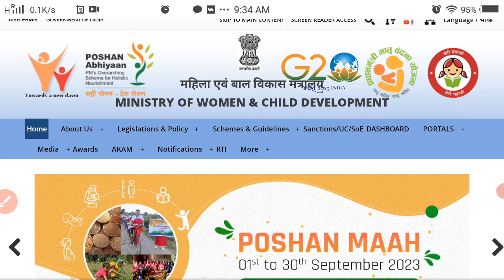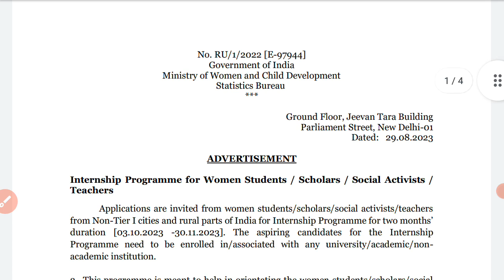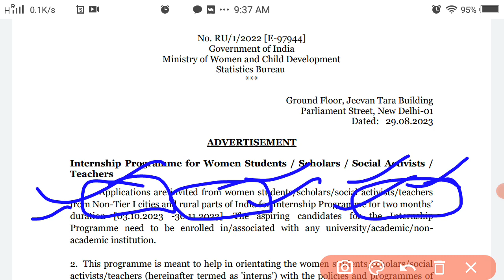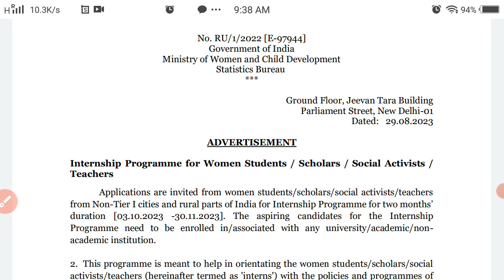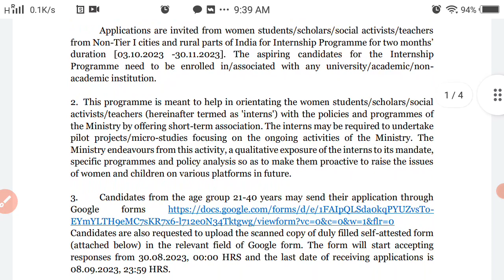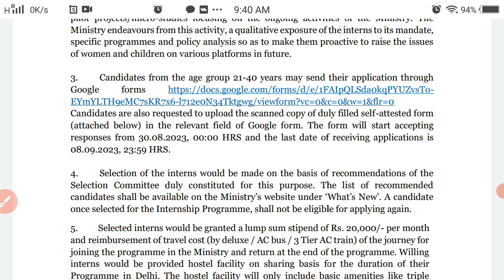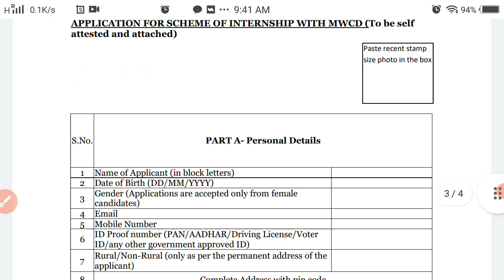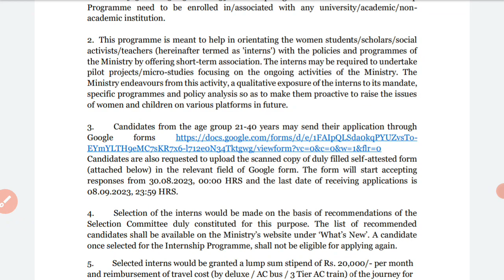ministry of women and child development internship 2023 | govt internship and earn 20000 per month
govt internship
paid internship
latest internship programme
internship for students
internshhip for women
govt of india intern programme
internhsip 2023